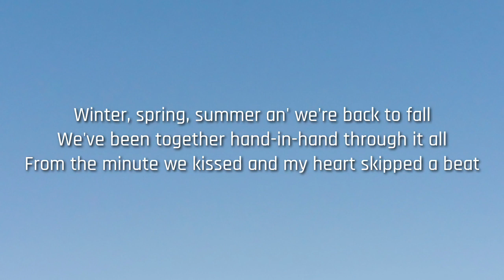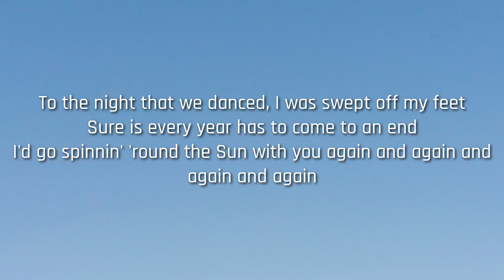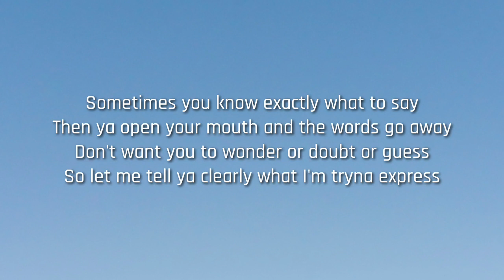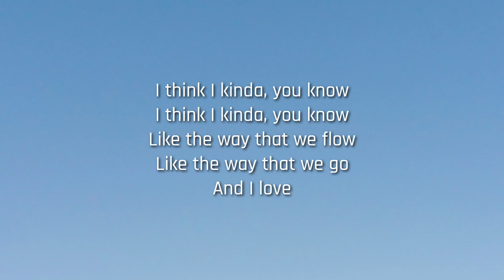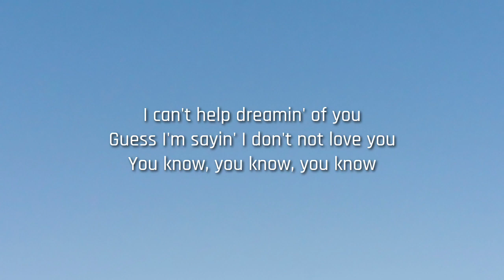Olivia Rodrigo - I Think I Kinda, You Know (Lyrics)ft. Joshua Bassett